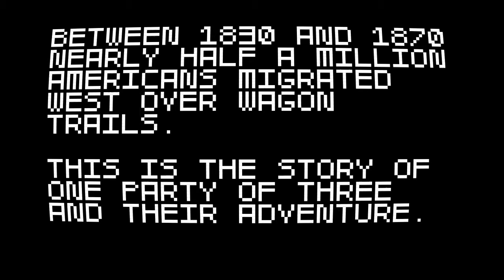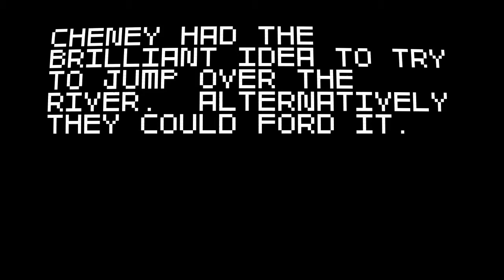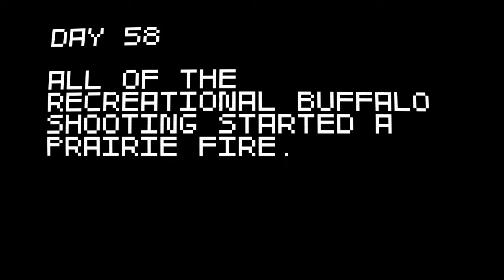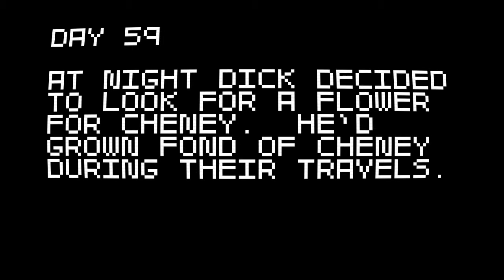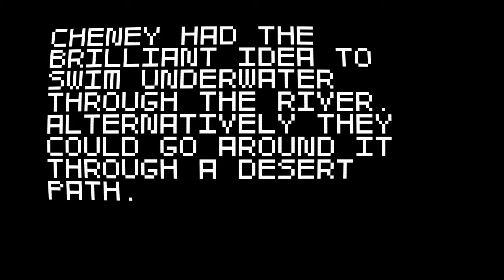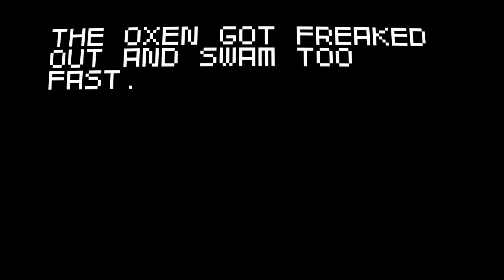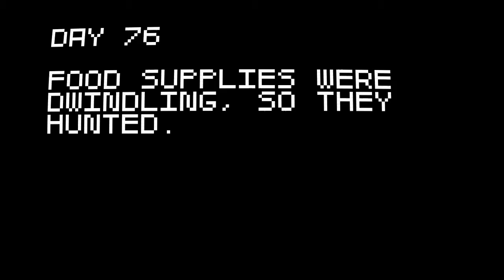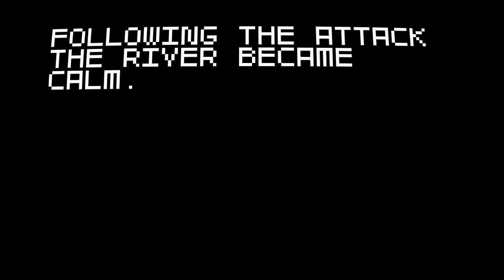Let's play super amazing wagon adventure! COMPLETED!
Just a mini walk through with some helpful tips about how to beat this game, since I've gotten to the point where I'm trying to unlock everything!